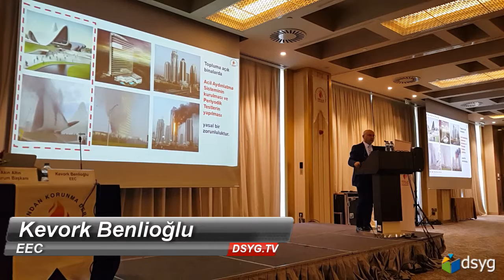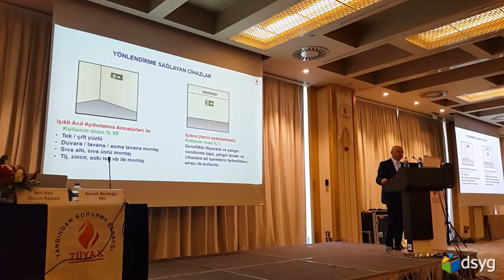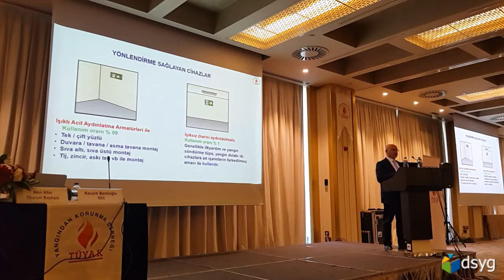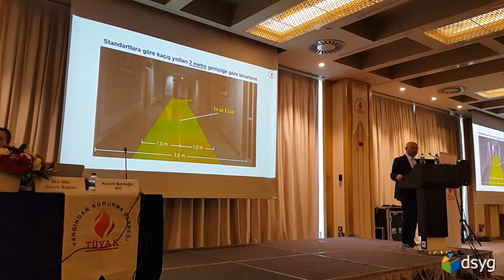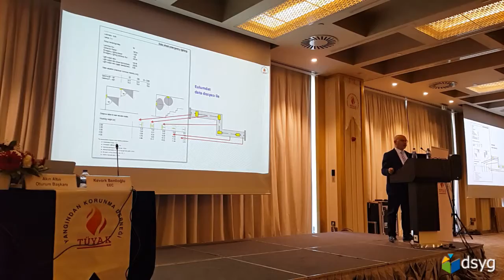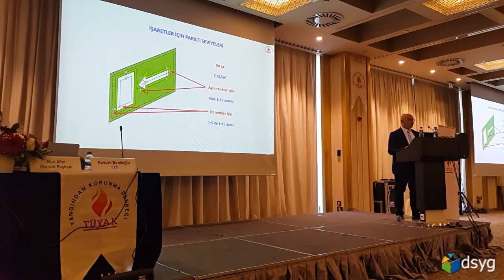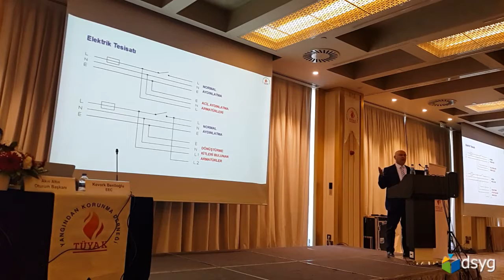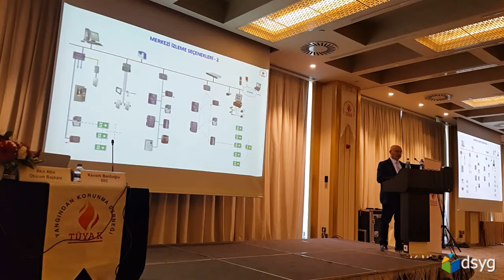TÜYAK Eğitim Semineri - Kevork Benlioğlu - EEC